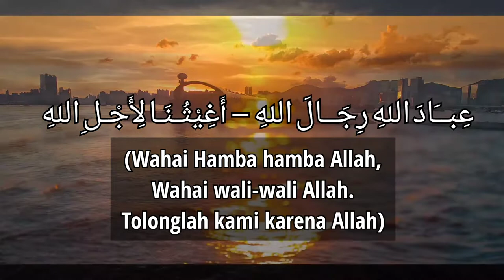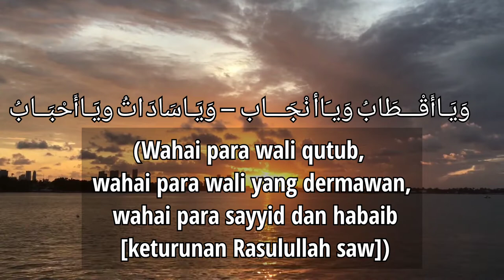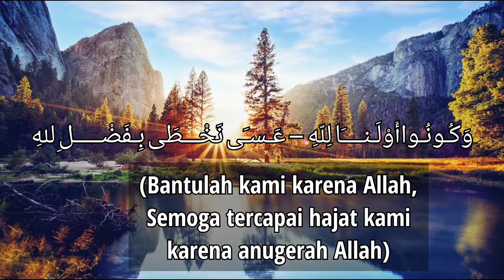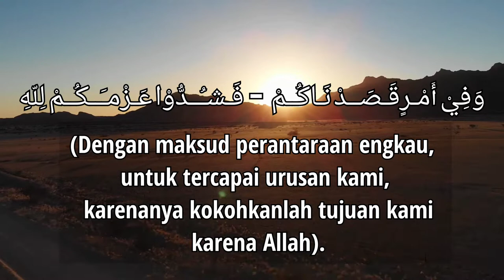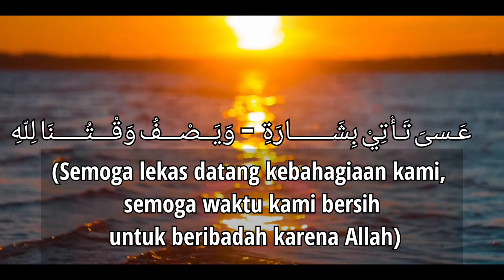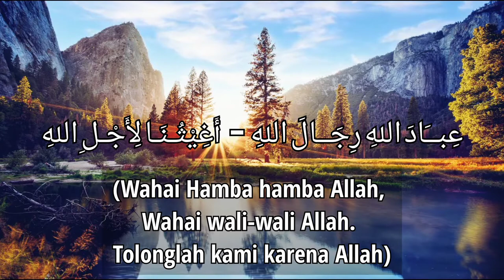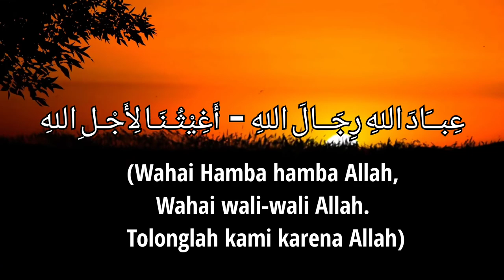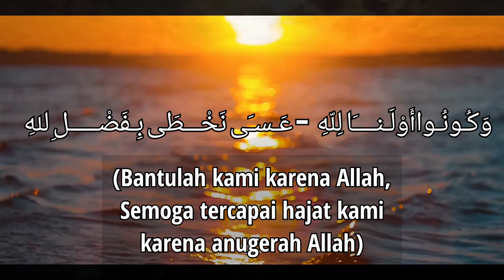Lyric Solawat MANAQIB syeikh abdul qodir al jailani || IBADALLAH RIJALLALLAH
solawat manaqib Syeikh Abdul Qadir al jailani IBADALLAH RIJALLALLAH